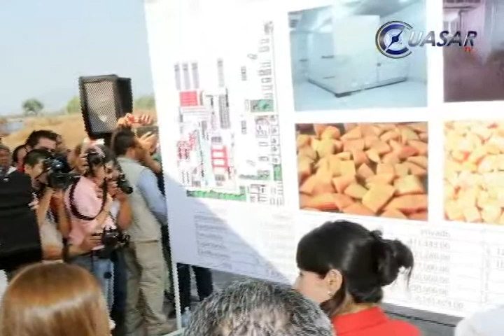Inicia reactivación económica de Parácuaro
Al poner en marcha el proyecto para la transformación del mango en Parácuaro, el gobernador Fausto Vallejo Figueroa dio inicio al plan para la reactivación económica y desarrollo integral de este municipio de la Tierra Caliente, con énfasis en la creación de empleos para sus habitantes...